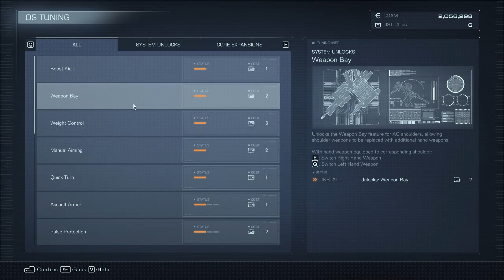E Ranked Arena --- Armored Core VI (Proton/VKD3D)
I saw Ziyi. Nope, she couldn't touch me. That AC had nothing but grenade rifles.
Anyways, my computer ran out of battery. The client computer ran out of battery. Leading to me STOPPING at 19:30 or something.